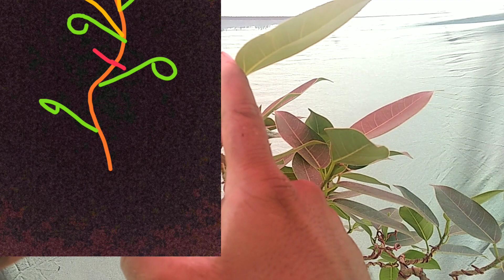एडवांस बोन्साई पिंचिंग टेक्नीक l Advance Bonsai Pinching Technic